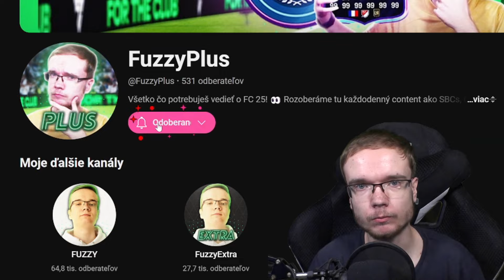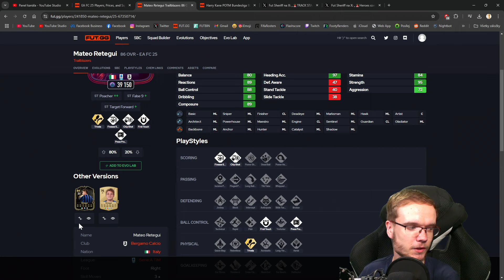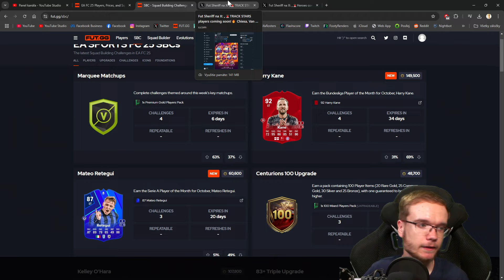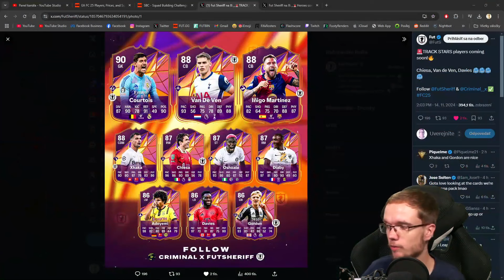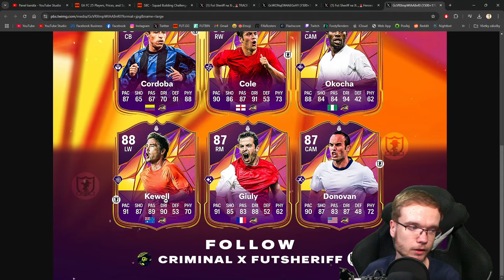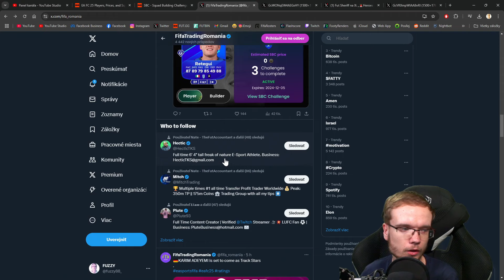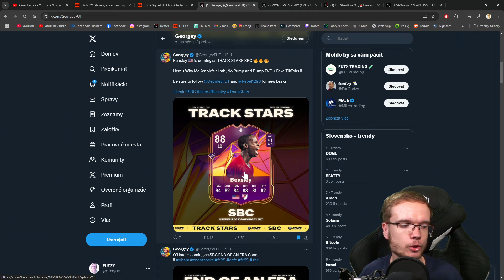LEAKY ktorým sa ŤAŽKO VERÍ! 🤯